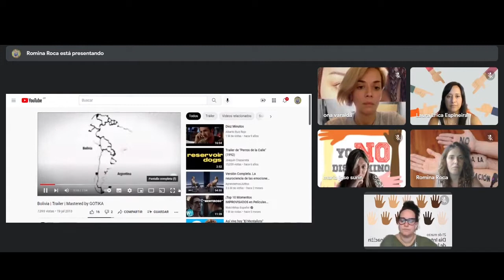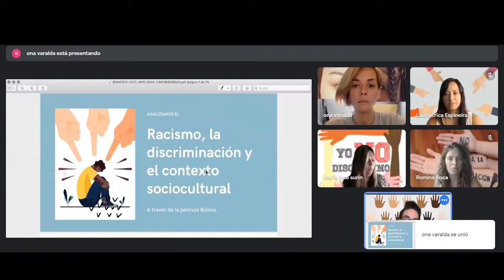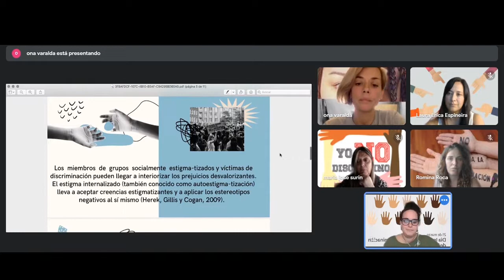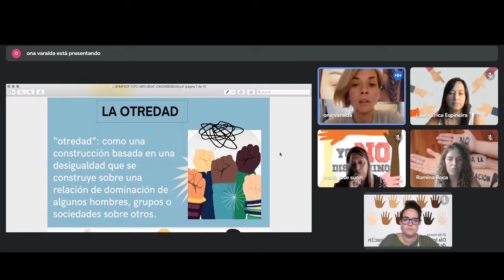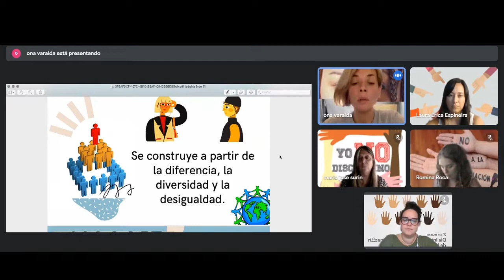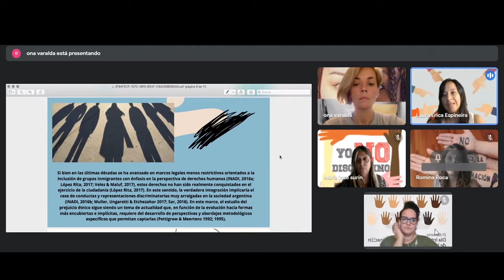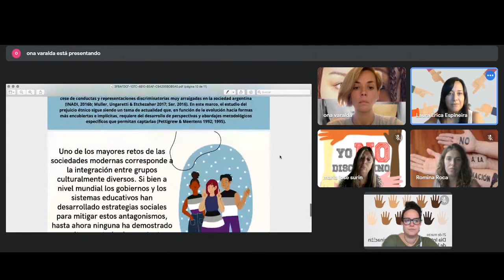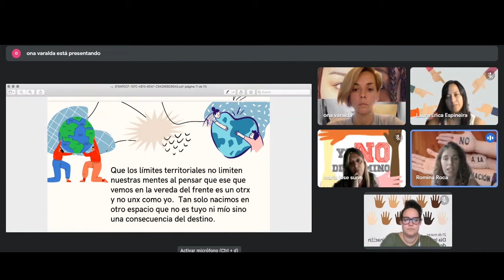Jornada Diversidad e Inclusión UFLO 2021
Grupo Green
Docente/Coordinador: Facundo Rodolfo Soto
Materia de la carrera de Psicología: Diversidad e Inclusión
UFLO (Universidad de Flores)